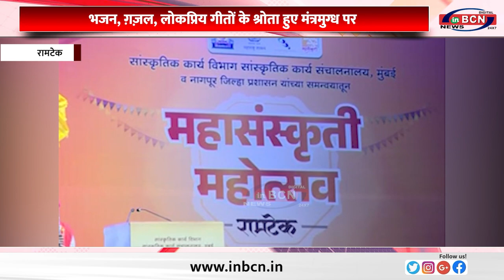भजन, ग़ज़ल, लोकप्रिय गीतों के श्रोता हुए मंत्रमुग्ध पर....INBCN NEWS